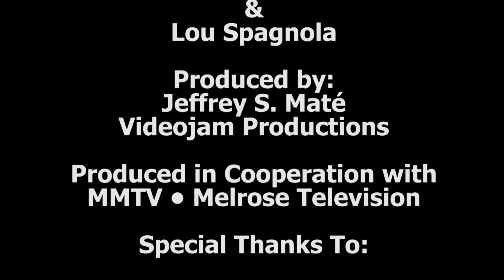Let's Talk Sports - Feb 11th 2016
Let's Talk Sports with Ron Sen and Ralph LaBella
Post Super Bowl, Mid Season NBA Basketball and Pre-Season Baseball. Plus Local Melrose, MA Sports